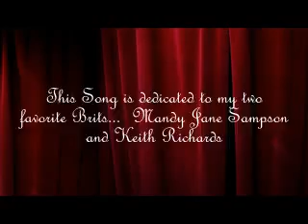How I wish Song By Keith Richards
RnR